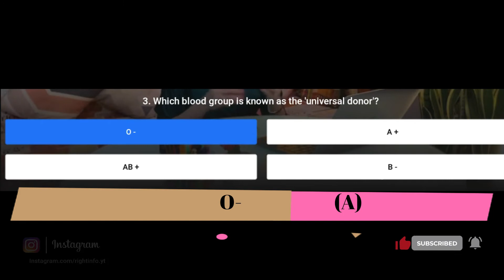Flipkart Prize Wali Paathshala Quiz Answers S2 E74 | 9 JULY 2021 | 100% Correct Answers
👉🏼 NOTE !

👉🏼 NOTE !